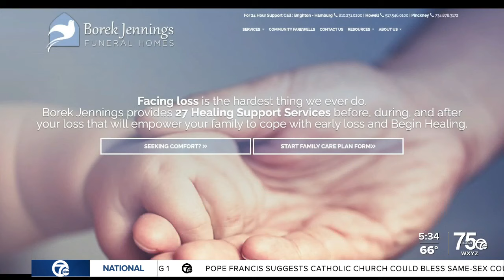Funeral director warns of new phone scam targeting grieving families